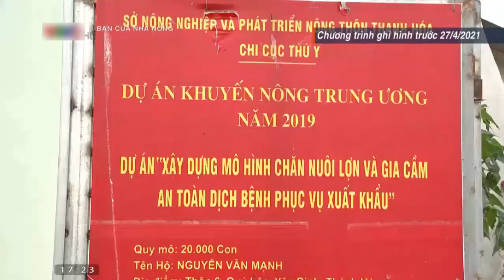Giá gia cầm(giá gà, giá vịt, giá ngan) hôm nay ngày 7/11/2021